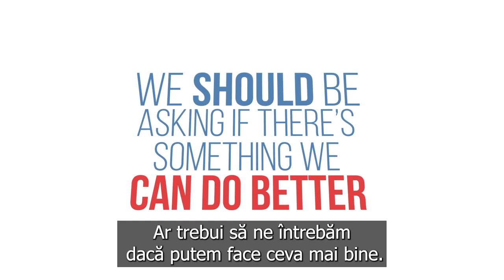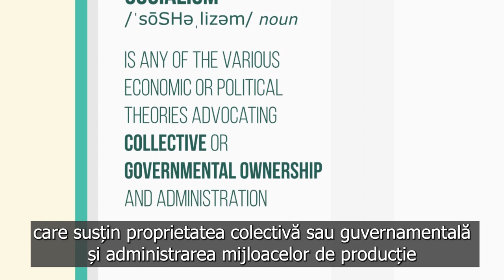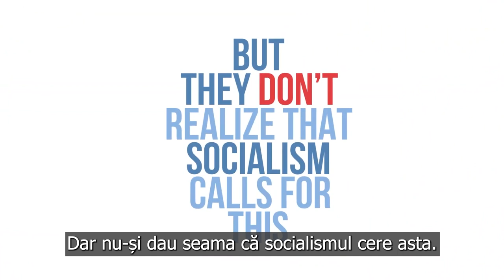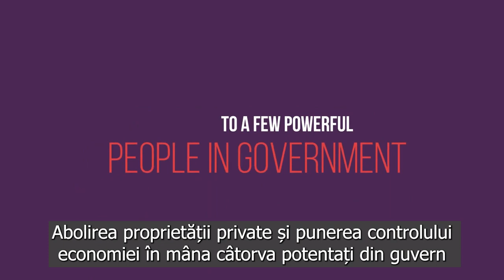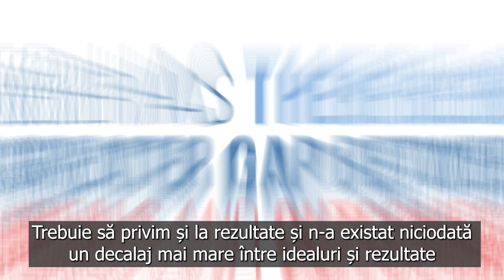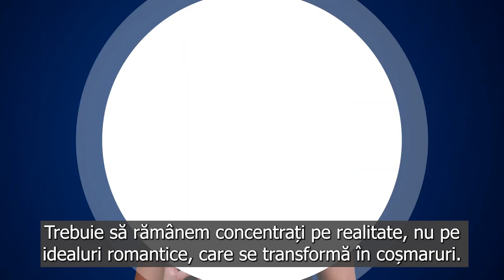Este Socialismul soluţia la nevoia de a avea o societate dreaptă şi egală pentru toţi oamenii? NU!